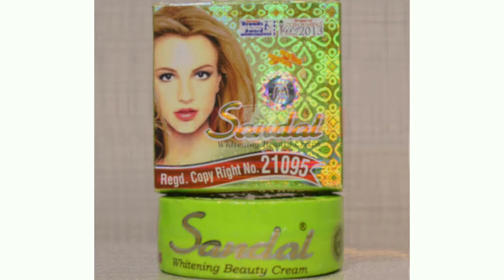সাবধান, ক্ষতিকর বিষ || Sandal Whitening Beauty Cream review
In this video i show sandal whitening beauty cream review or sandal beauty cream price or sandal beauty cream side effect